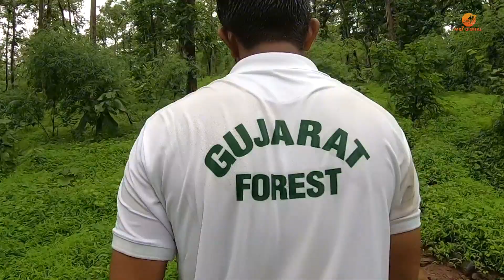Dang Beauty of Neture || Forest Treking in Dang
Nature is god
This is the best place i  scene in my life.

We brings you the best and most adventurous trekking trails of dang forest, India. These are the best spots for trekking and hiking enthusiasts. These places include steep hills, misty forest paths, rock climbing destinations, camping spots, vast grasslands, waterfalls and streams.